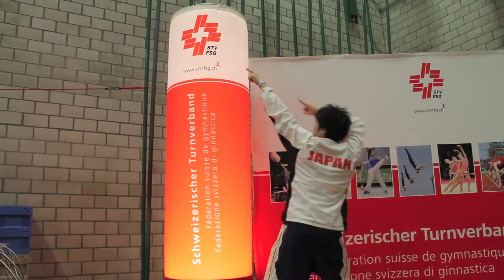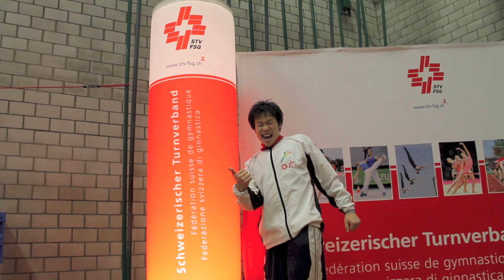Congrès FSG Trailer 2014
Le 5e Congrès FSG aura lieu les 6 et 7 septembre 2014 à Lausanne. Les nouvelles tendances dans plusieurs branches sportives gymniques ainsi qu'une formation Jeunesse et Sport (J+S) attendent les participants. plus de 60 leçons diversifiées et attrayantes.